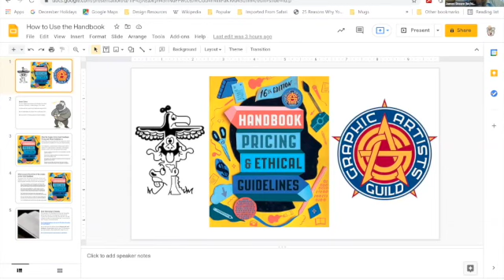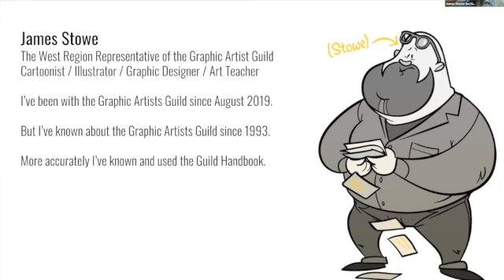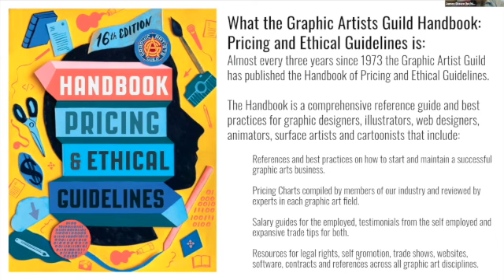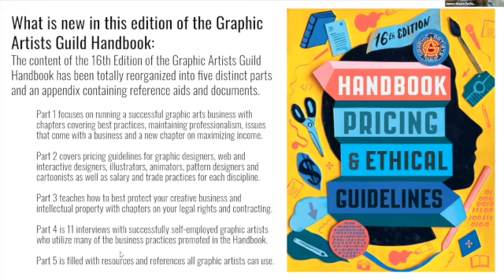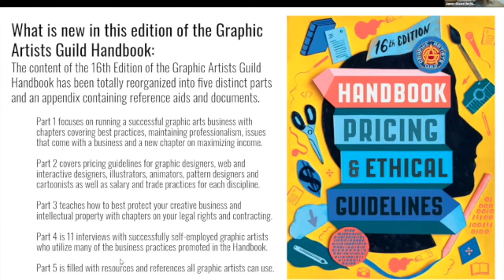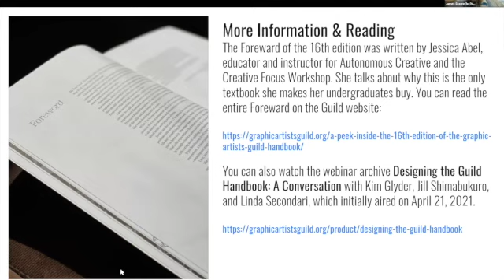Cartoonists Northwest June Meeting Get To Know The Handbook of Pricing and Ethical Guidelines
In honor of the publication of the 16th Edition of The Graphic Artists Guild's Handbook of Pricing and Ethical Guidelines, Cartoonists Northwest's June Speaker was The Graphic Artists Guild West Representative James Stowe, who gave everyone an introduction to this bible of the visual arts industry.

Cartoonists Northwest is an association of professional and amateur cartoonists in the northwest states who meet monthly to network, collaborate, and promote community among local artists.

The two webinars mentioned in this webinar can be found here.

 A Peek Inside the 16th Edition of the Graphic Artists Guild Handbook

Designing the Guild Handbook: A Conversation with Kim Glyder, Jill Shimabukuro, and Linda Secondari